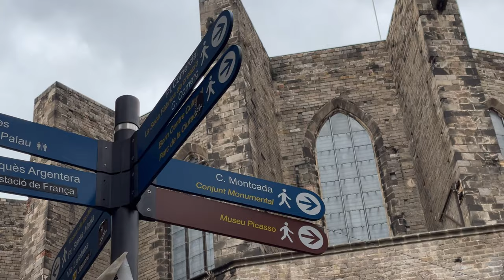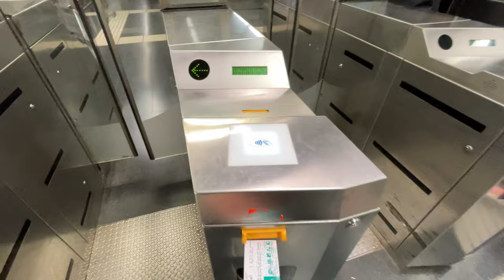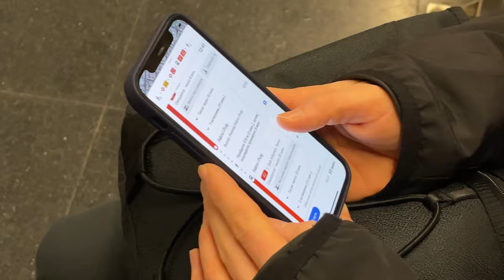Vlog №68 - New Parkour Life in Barcelona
Archie and Sheva moved to Barcelona for one year
To have better weather and more training here
And of course to learn Spanish